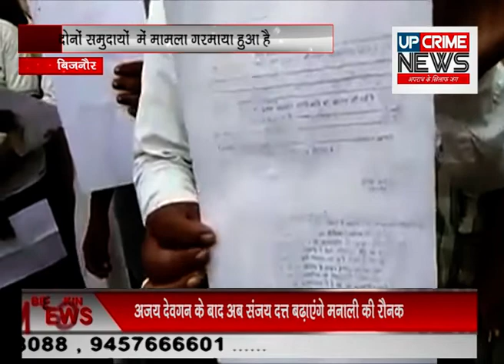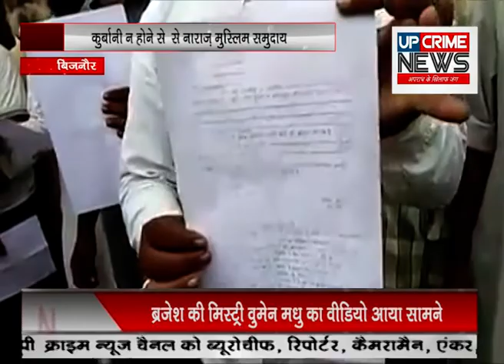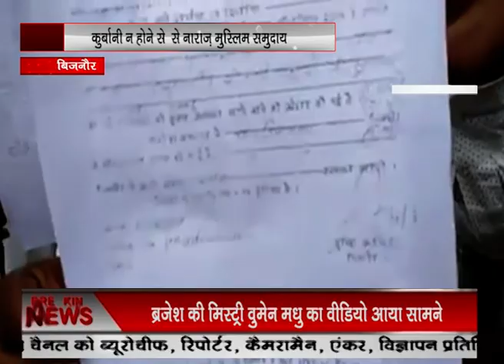बिजनोर कुर्बानी न होने से नाराज़ मुस्लिम समुदाय के लोगो ने नही पढ़ी नमाज़ कुर्बानी से किया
कुर्बानी को लेकर इस क्षेत्र में दोनों समुदायों में मामला गरमाया हुआ है। मामला बढ़ा तो कल देर शाम दोनो समुदाय के लोग थाने पहुँच गये और थाने में हंगामा करने लगे। मौके पर पहुँचे अधिकारियों ने दोनों पक्षो के लोगो को समझाने की कोशिश की लेकिन कोई हल नही निकला। मुस्लिम समाज के लोगों का कहना है कि हिन्दू संगठन के लोगो ने बड़े जानवर की कुर्बानी पर इस बार रोक लगा दी है जबकि पिछले 50 सालों से बकरा ईद के मौके पर यहाँ का मुस्लिम बड़े और छोटे दोनो तरह के जानवरों को ईद के इस मौके पर कुर्बानी देता आ रहा है। कुर्बानी को लेकर मूस्लिम समाज के लोगों ने आज ईद के मौके पर नमाज न पढ़कर और कुर्बानी न देकर अपना विरोध जताया है।
तनावपूर्ण माहौल को देखते हुए क्षेत्र में पीएसी और अन्य पुलिस बल सहित फोर्स को तैनात किया गया है।माहौल शांत है गांव में शांति व्यवस्था बनी हुई है।